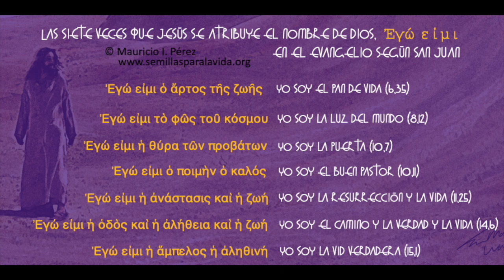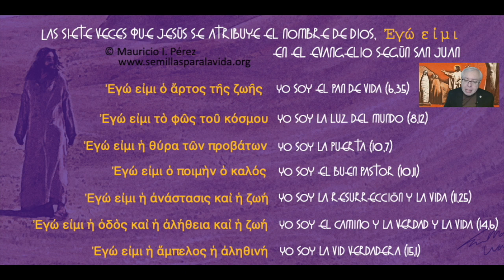Términos en Griego en la Resurrección de Lázaro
Importantes términos en griego kioné que aparecen en la perícopa de La Resurrección de Lázaro.